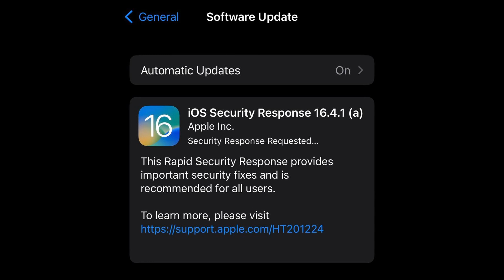What is iOS 16.4.1 (a) | Rapid Security Response | For iPhone iPad Mac | In Tamil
In this video ios ios16.4.1a iphone ipad mac software update has been launched.

Full detailed blog uploaded in my website do follow there for additional information.

Do guys support me? Thank you. We have an official website we regularly update blogs about tech and the latest news of technology and the latest gadgets.